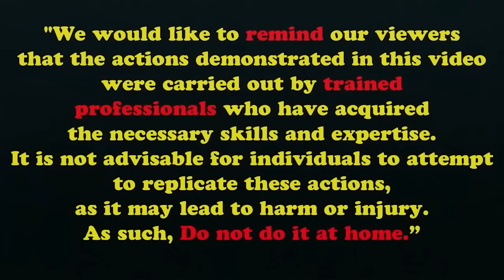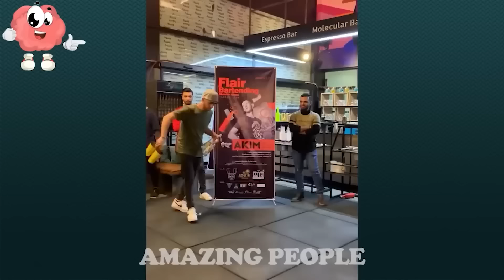TOTAL IDIOTS AT WORK #224 - Fail Compilation | Amazing People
How could you skip these videos, truly our best compilations:
The Total Idiots At Work – Fail Compilation videos are intended for both educational and entertainment purposes. Each video adheres to YouTube guidelines, and it's worth noting that no individuals were harmed during their creation.